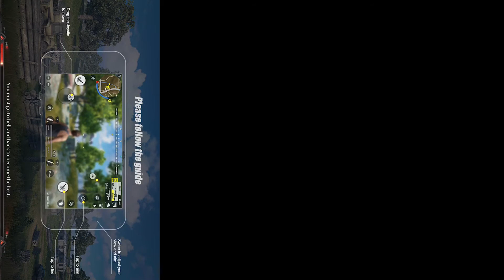Rules Of Survival